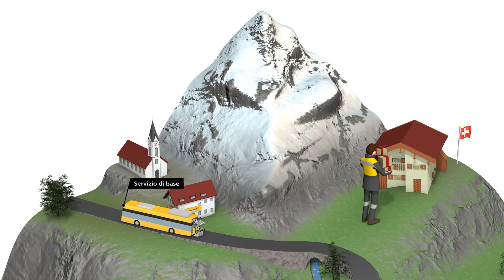Pacchetto sostenibilità della Posta Svizzera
| Non ci limitiamo a parlare di sostenibilità, agiamo subito. Per questo abbiamo elaborato un apposito pacchetto di misure.